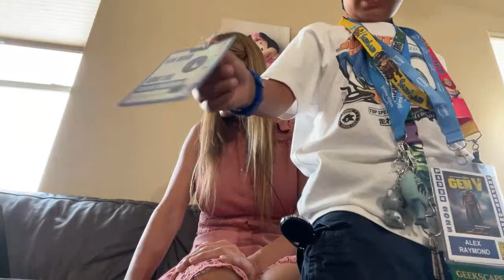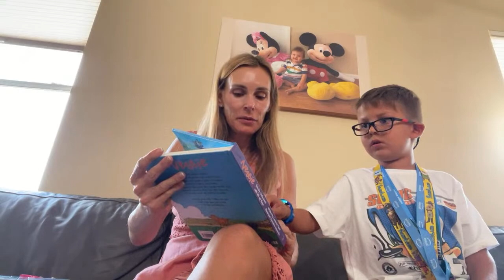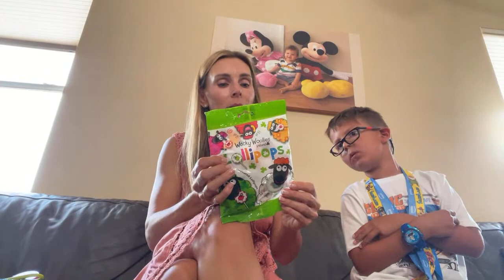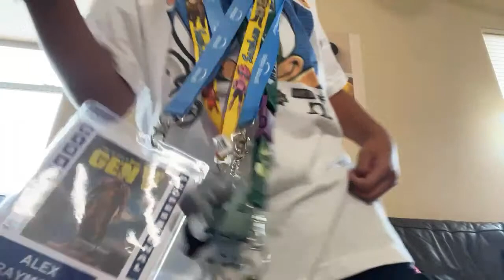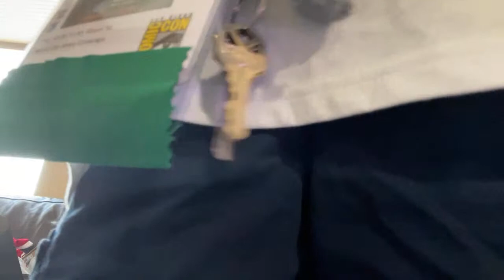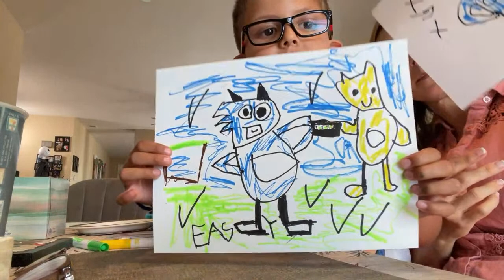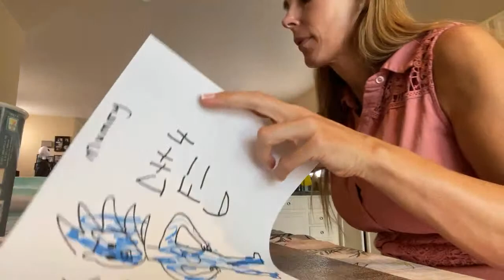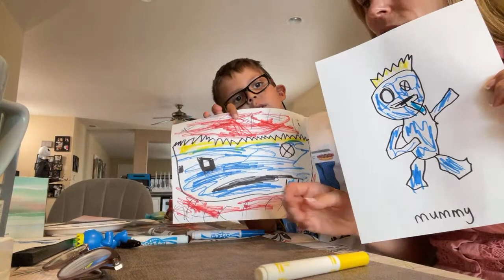Livestream Heatwave, prepping for Cabana trip & drawing Challenge 🇨🇦☀️ Tanya Tate is going live!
Livestream Heatwave, prepping for Cabana trip & drawing Challenge 🤓 ✍️ 🇨🇦☀️

It’s been super hot here in Los Angeles. How have we been keeping cool especially with the air con being broken for a while. Prepping for our upcoming trip to Canada 🇨🇦

If you like what you see, give us the "thumbs up"! 👍🏻

If you like what you see, like and give us the "thumbs up"! 👍🏻

Do you have a topic you want to suggest for a future stream? Must be an open question that everyone has an easy for. Post your idea on the comments box.

Do you have something cool that you want me or Ozzie to open on livestream? We have a wishlist and a post box, the link is below, and address is below. We are still happy to accept belated / early birthday gifts from my wishlist​.

Did you get to listen to my podcast Tanya Tate presents Skinfluencer Success, formerly Milf$ Making Money on my YouTube channel. The extended audio version is also published on all your major platforms such as Apple, Audible, Amazon, Spotify and more 🎧

My Wishlist
Ozzie Wishlist
Twitter is (You may have to manually type my handle into Twitter)

Mail box:
Tanya Tate
27305 W Live Oak Road #441
Castaic
CA
91384